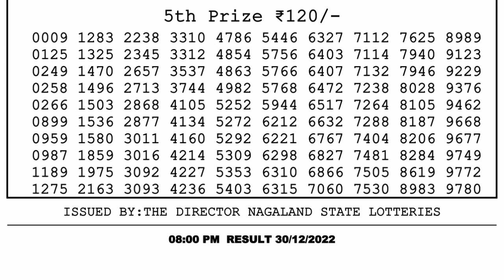🔴Dear Lottery Sambad Live 8pm today 30.12.22 Nagaland State Lottery Result